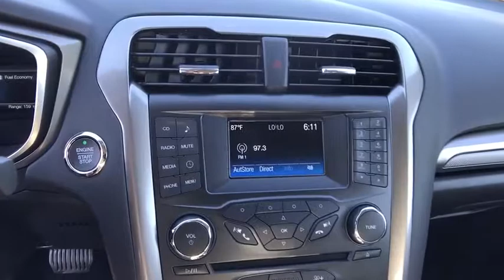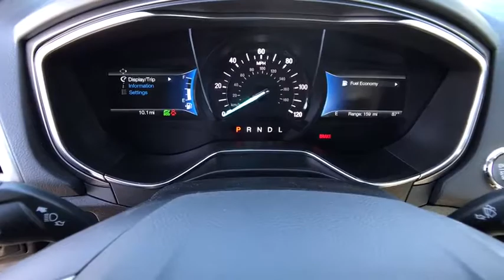2018 FORD FUSION HYBRID Redding, Eureka, Red Bluff, Northern California, Sacramento, CA 18F448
MAGNETIC New 2018 FORD FUSION HYBRID available in Redding, California at Crown Motors Redding. Servicing the Eureka, Red Bluff, Northern California, Sacramento, CA area.
2018 FORD FUSION HYBRID  - Stock#: 18F448 - VIN#: 3FA6P0UU8JR214082